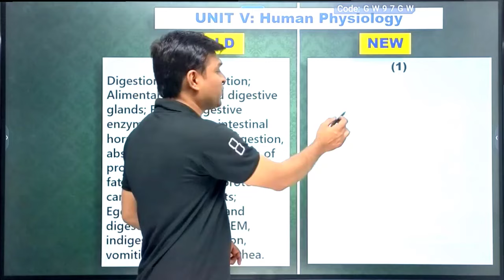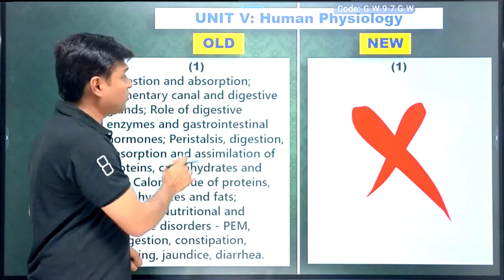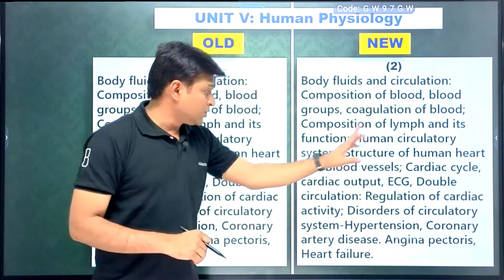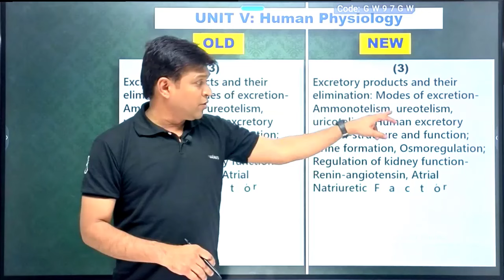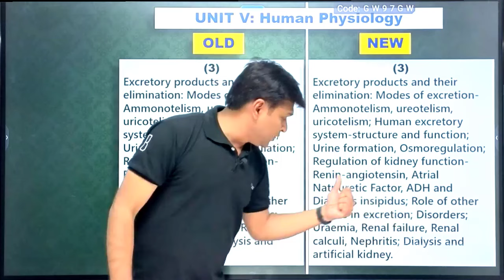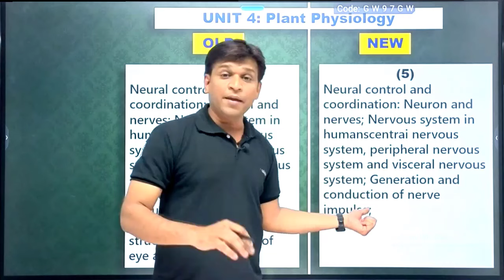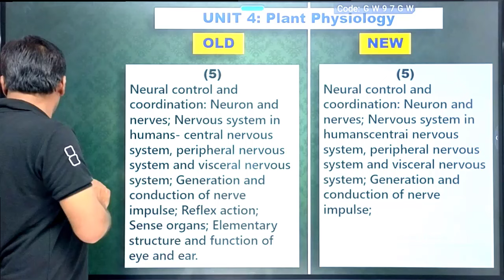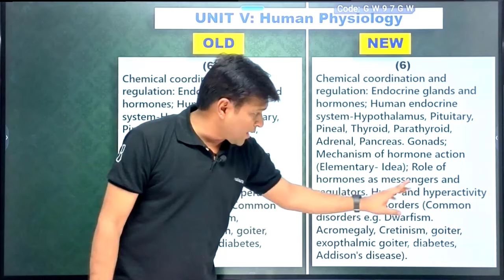Changes in NEET Biology Syllabus-2024, Unit-5 Hindi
Explained By Jaiswal Sir, as per 11th & 12th NEET Syllabus changes.